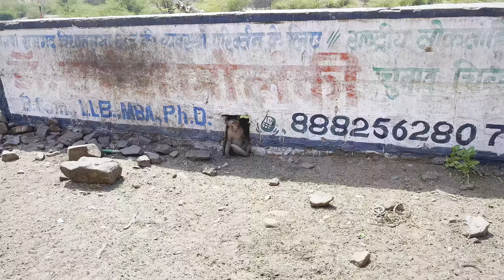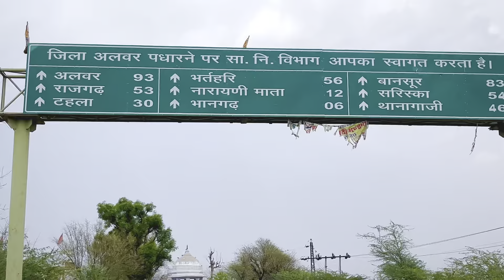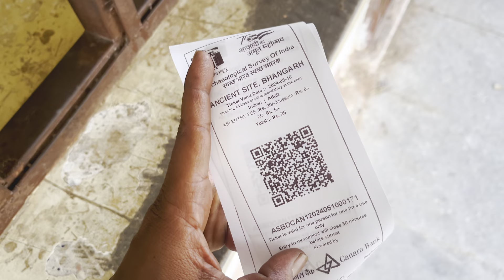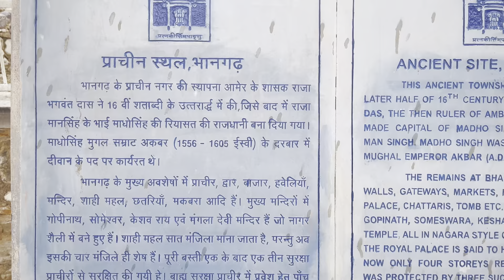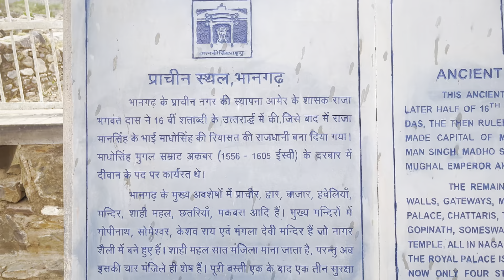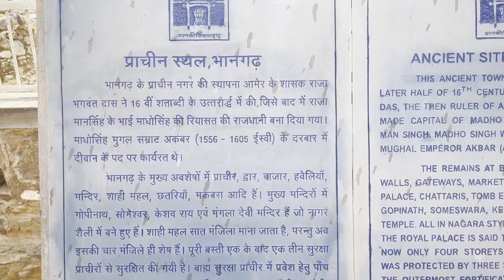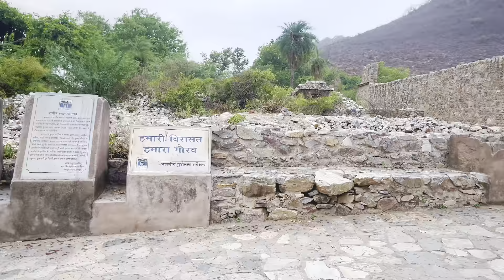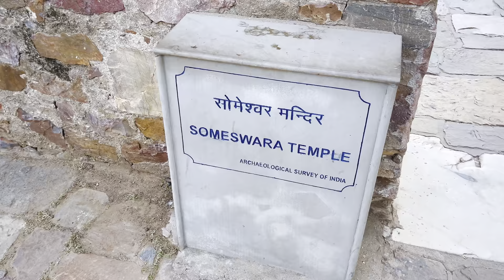Most Hunted Palace in India 😱| Most Hunted Palace Of Asia | Mystery Of Bhangarh 😱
Most Hunted Palace in India 😱| Most Hundet Palace Of Asia | Mystery Of Bhangarh 😱

Most Hunted Palace in india 😱

Most hunted palace of asia

Most hunted palace

Bhangarh ka killa

Bhutiya mahal

Bhangarh rajasthan

Bhangarh ka itihas

Hunted palace bhangarh

Jaipur letest vlog

Hit likes.

Lots of ❤️